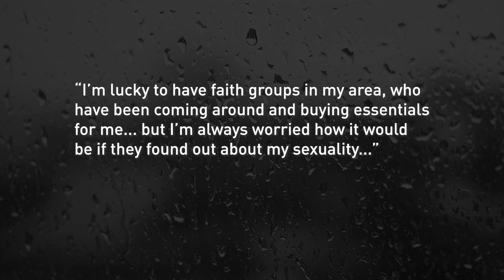LGBTQ people of colour in isolation at greater risk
Loughborough University researcher Dr Rohit  Dasguptah as been gathering queer and feminist responses to Covid-19, and has found that the combination of being BAME and identifying as LGBTQ risks the person feeling more isolated at this time.